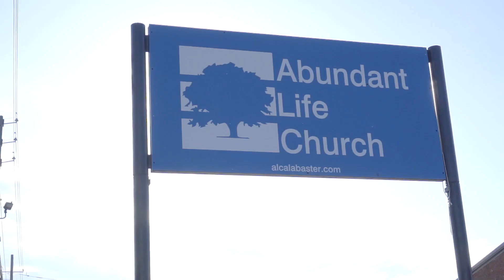The Pauline Epistles - Ephesians week 3 - July 15, 2020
Thank you for tuning into our midweek Bible Study. This week will continue through the book of Ephesians. If you would like to follow along, you can grab a copy of our study guide